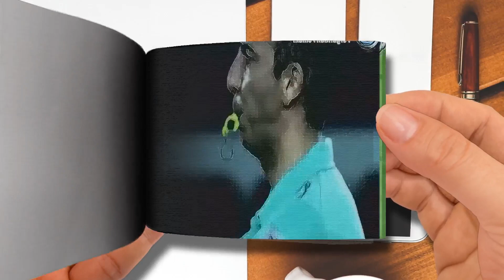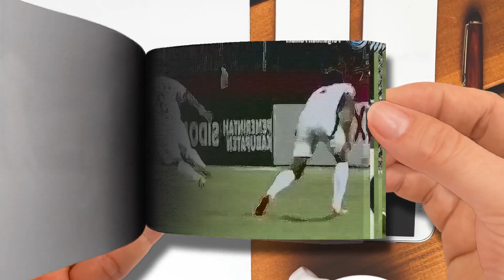Flip Book - 5 PERGANTIAN PEMAIN YANG MENGUBAH JALANNYA PERTANDINGAN BAGI TIMNAS INDONESIA-Part 3